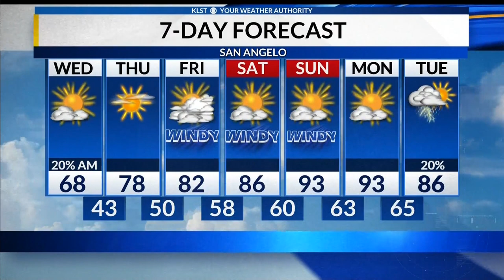KLST Evening Forecast: Tuesday, April 9, 2024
Thunderstorms were few and far between Tuesday in the Concho Valley.  As of late afternoon, new storms had formed near Brady and Coleman, moving to the east.  A Tornado Warning was issued for a time in northern Mason County, a storm that also produced large hail as it moved into Llano County.   San Angelo had missed out on the rain, again, as of 5:00 pm.  The forecast calls for only a 20% chance for showers and storms through early Wednesday morning.  Skies are forecast to clear from west to east on Wednesday afternoon.  Expect cooler temperatures on Wednesday (highs in the upper 60's with gusty north wind).  Dry weather is anticipated for the Thursday through the weekend with temperatures climbing into the 80's Friday and Saturday and the 90's Sunday and Monday.  It appears our next rain chance will be early next week.